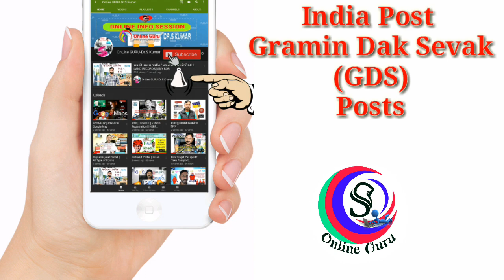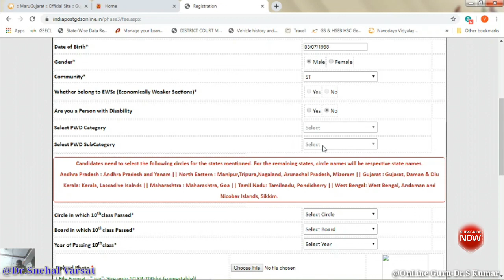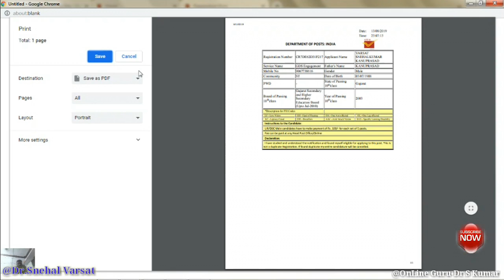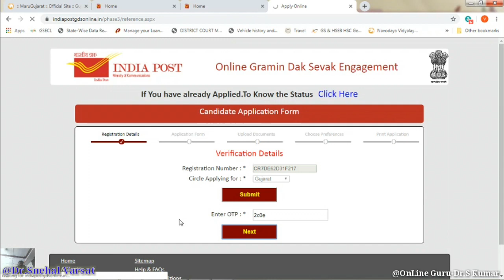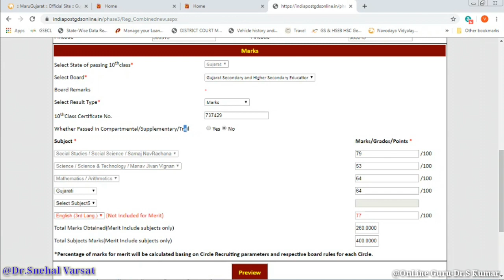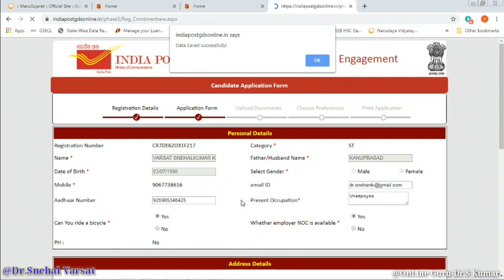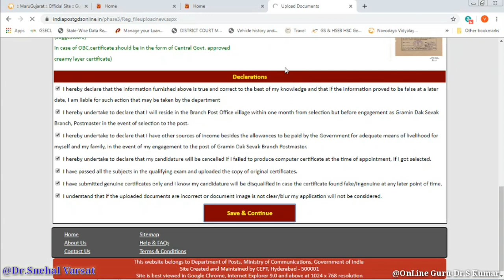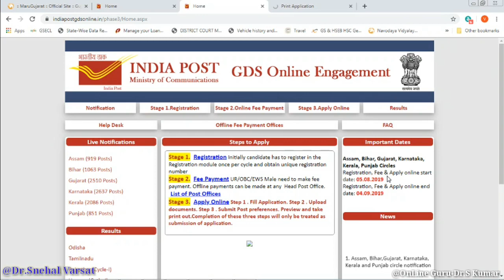India Post Requirenment (Hindi Language) || 10th pass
Registration & Fee end date: 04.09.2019
Apply online end date: 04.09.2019
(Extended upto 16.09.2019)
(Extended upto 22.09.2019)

India Post (Indian Postal Department) (भारतीय डाक विभाग)  Recruitment  Gramin Dak Sevak (GDS) Posts